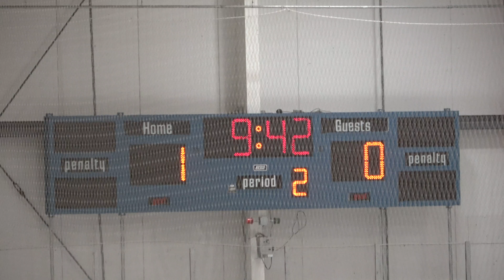10-27-18 LA Jr Kings vs Jr Ducks 18U AAA Period 2